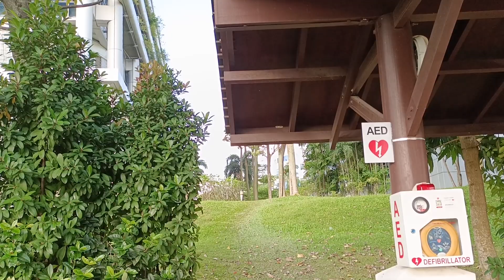Beware _ Otter Spraint _ 20230219 0920